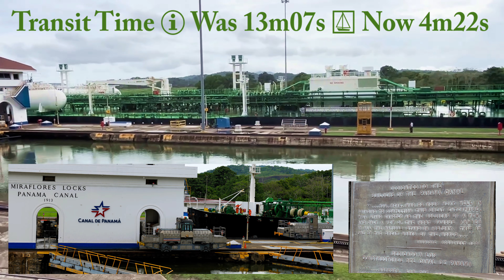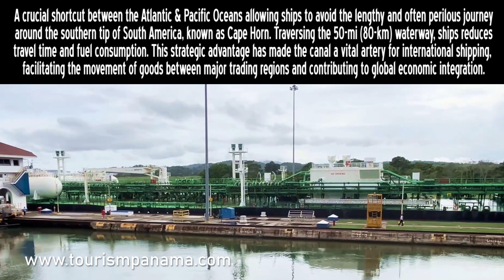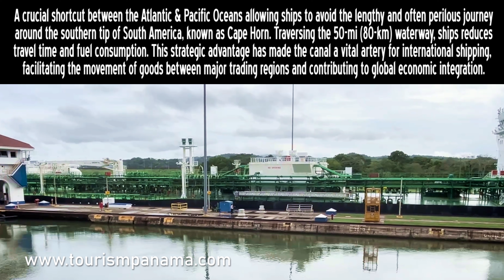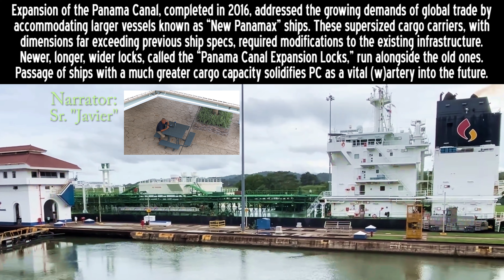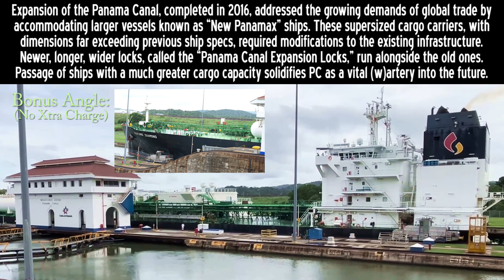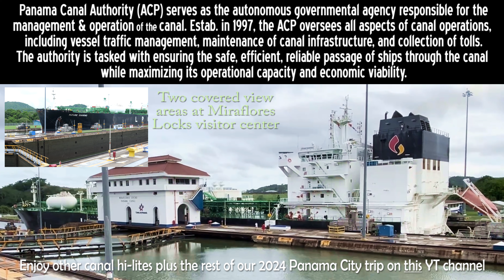Panama Canal Xing 🚢 Sped Up 300%! [2024/4K]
2-4-1 Panama Canal crossing at the Miraflores Locks Visitor Center outside of Panama City, Republic of Panama, southern Central America.  The captured cargo ship {four-year-old, 230-meter-long LPG tanker dubbed 'Future Diamond'} is shown twice ~ once in real time (13 mins) and once at 3x speed (4 mins) traversing the world-famous canal. Bonus pictures and informative intel are included along the way. Enjoy.

🕰 Timestamps ⏲
00:00 Intro
00:24 Part One of a Sped Up by 300% Panama Canal Crossing with Narration & Factoids
04:48 Part Two of a Normal Speed Panama Canal Crossing with Narration & Factoids
18:07 Outro

📸 Cameras Deployed: Panasonic Lumix S5II, Apple iPhone 15, Google Pixel 3a & 6

💻 Uploaded File: Panama2024 CanalCrossing~3840x2160.mp4 (14GB)